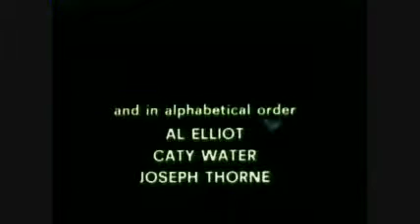MCR Commentaries: Star Odyssey Part 1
Part 1 of "Star Odyssey," an Italian attempt to cash in on the Star Wars craze of the late 70s and a damn goofy movie in its own right.